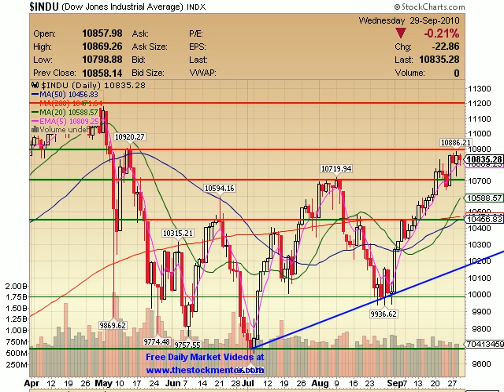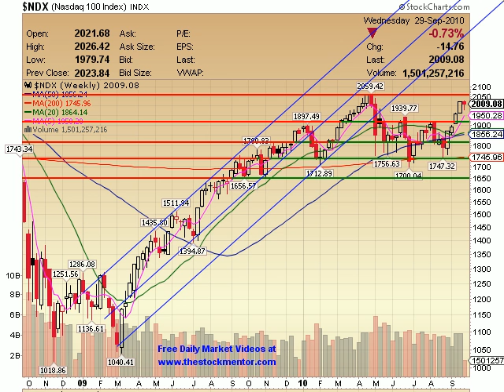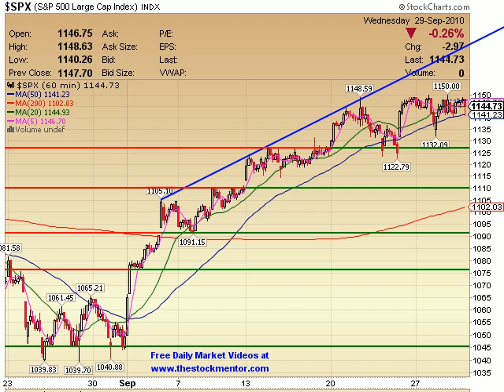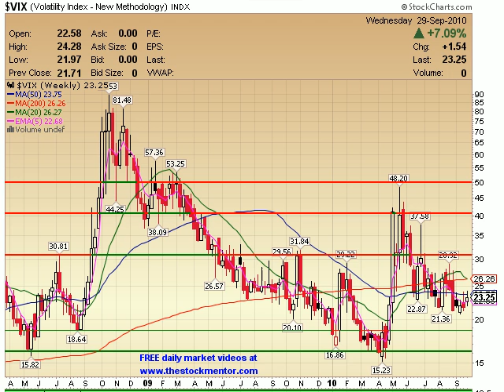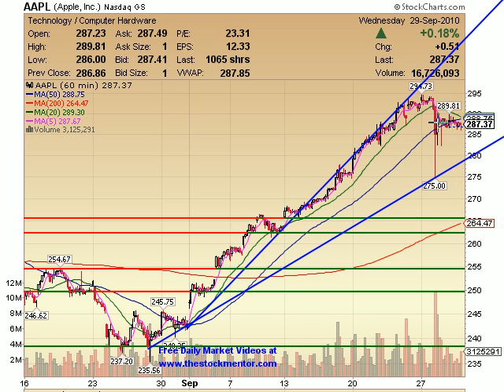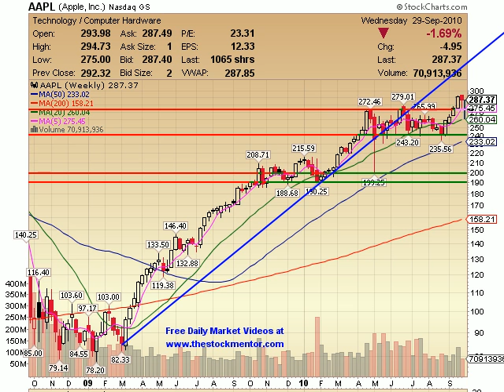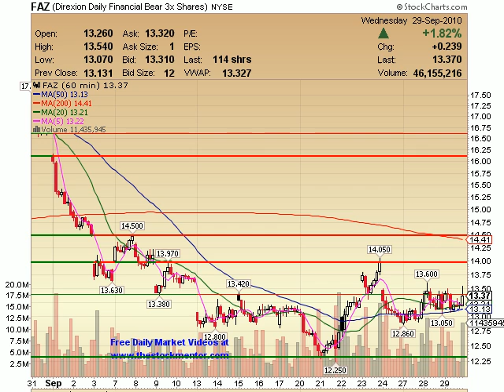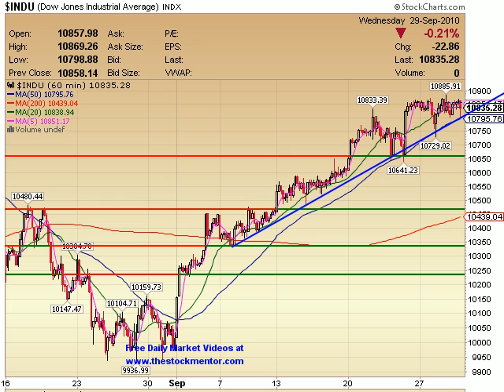TheStockMentor.com Daily Video 092910